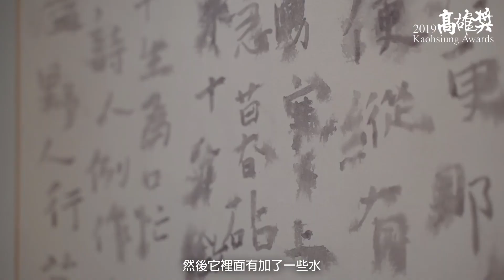2019高雄獎頒獎典禮 2019高雄獎 何創時特別獎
2019高雄獎頒獎典禮  李四川：我可以把一坪土地變大成五坪房子，但是只有文化可以讓一座城市變偉大 (23部影片)
影片由 高雄市立美術館 提供